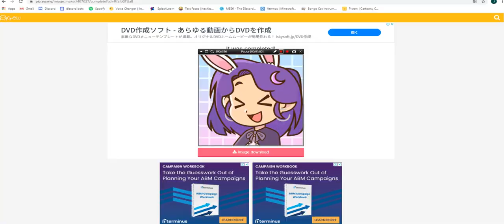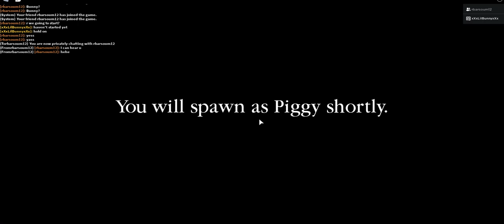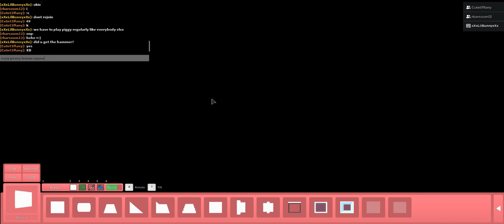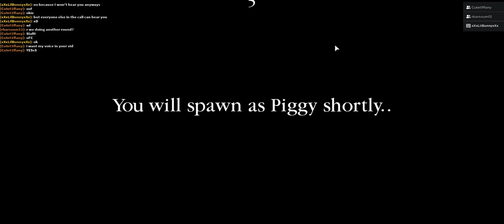I CAN'T STOP RAGING! | ROBLOX Piggy 30 Subsribers + 2000 Views Special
Thank you so much for helping me reach 30 subscribers and 2000 total views. It means so much to me, so I decided to make a special.
Game: ROBLOX Piggy [BOOK 2] CHAPTER 1
Friends:
rbarsoum12
Itz Fany Playz
Itz Evie Playz
You can't hear me clearly, so if we 30 views in less then a month, then I will make a video with a more clear voice.